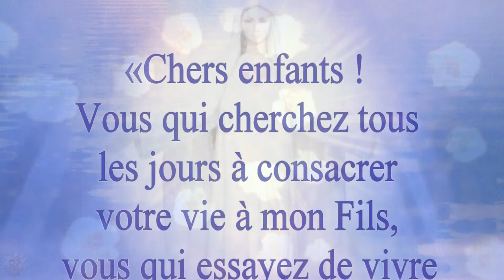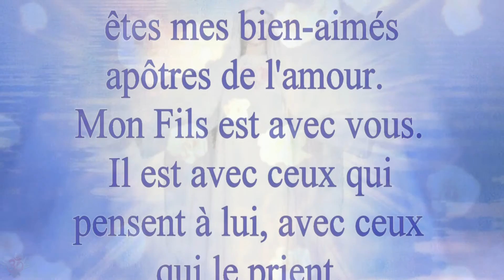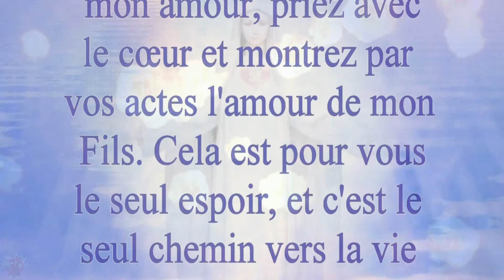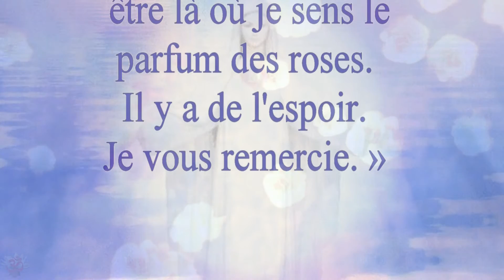Notre Dame de Medjugorje ❤️ Message, 2. février 2017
«Chers enfants ! Vous qui cherchez tous les jours à consacrer votre vie à mon Fils, vous qui essayez de vivre avec lui, vous qui priez et qui vous sacrifiez, vous êtes l'espoir de ce monde sans paix. Vous êtes les rayons lumineux de mon Fils - l'Evangile vivant, et vous êtes mes bien-aimés apôtres de l'amour. Mon Fils est avec vous. Il est avec ceux qui pensent à lui, avec ceux qui le prient. Mais de la même façon, il attend avec patience ceux qui ne le connaissent pas. C'est pourquoi vous, apôtres de mon amour, priez avec le cœur et montrez par vos actes l'amour de mon Fils. Cela est pour vous le seul espoir, et c'est le seul chemin vers la vie éternelle. Moi, en tant que Mère, je suis ici avec vous. Les prières que vous m'adressez sont les plus belles roses d'amour pour moi. Je ne peux pas ne pas être là où je sens le parfum des roses. Il y a de l'espoir. Je vous remercie. »